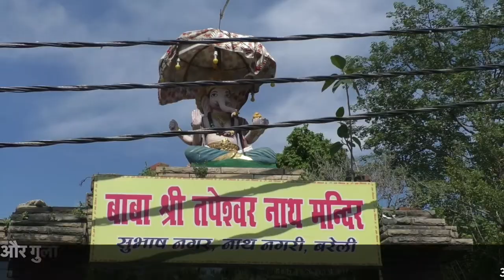रामगंगा में उमड़ी श्रद्धालुओं की भीड़ हुआ गणपति विसर्जन